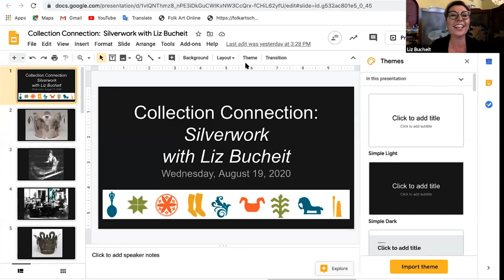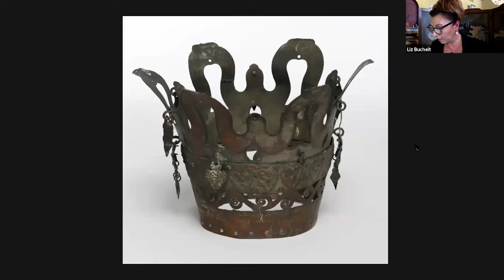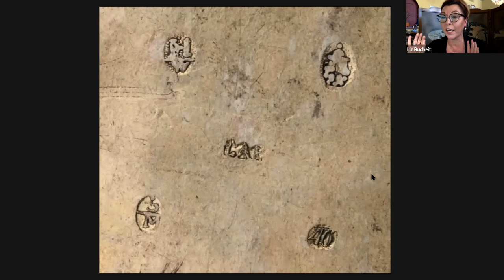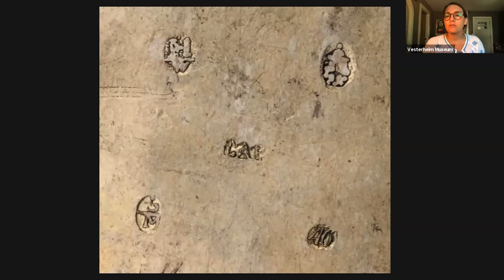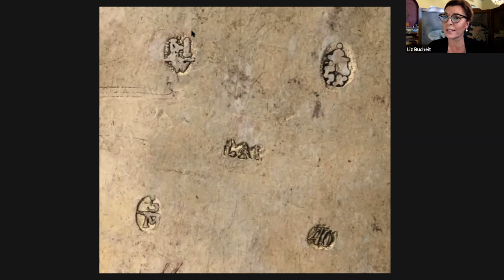Collection Connections: Silverwork with Liz Bucheit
Collection Connections is a series of Vesterheim-hosted conversations between the museum’s collections staff and folk-art school instructors. Each gathering will highlight a piece or two from the collection as explained, interpreted, and appreciated by a master folk artist.